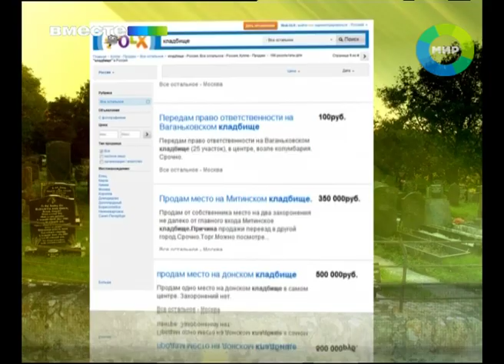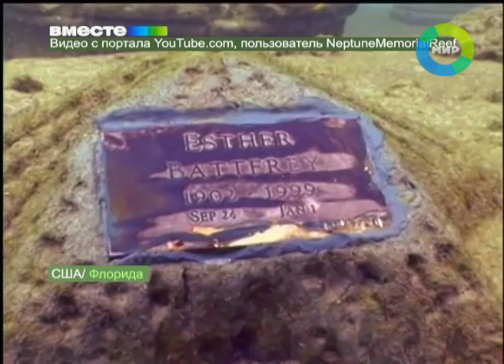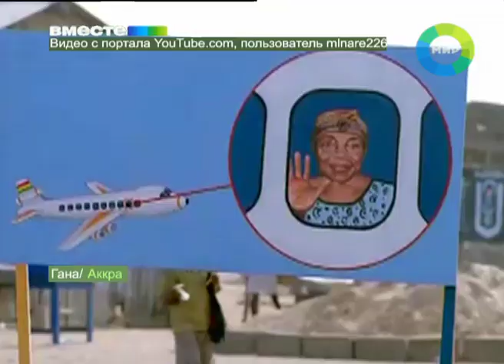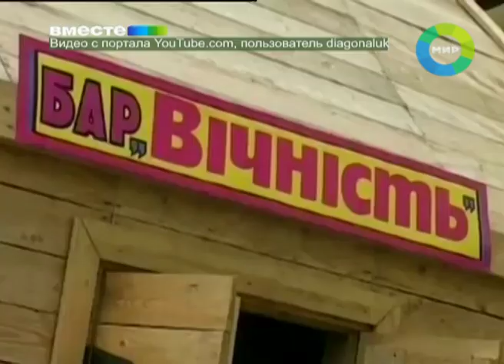Купить место на кладбище. Эфир 9.09.2012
Российские газеты на этой неделе написали - "О будущем задумалась Алла Пугачева". Якобы Примадонна прикупила себе участок на Кузьминском кладбище Москвы. Потом, впрочем, Алла Борисовна дала опровержение. Мол, все это слухи. Журналисты тут же вспомнили - как лет десять назад тоже ходили похожие разговоры. Только речь шла о кладбищенской земле в Иерусалиме - Масличной горе.

Ну, надо заметить в России это вполне возможно - еще при жизни озаботиться покупкой места на погосте. Да и выбор - широкий. Особенно, в Москве. Вот, например, объявления из интернета